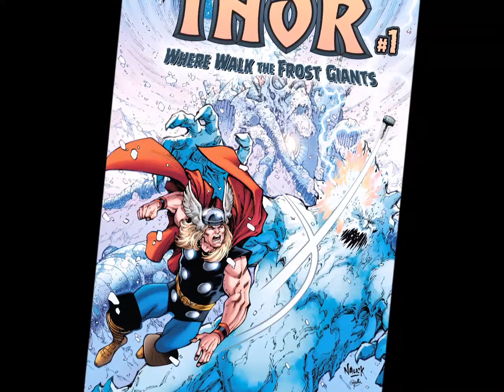The Thor We Love Is Back In Where Walk The Frost Giants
Please bring this Thor back!